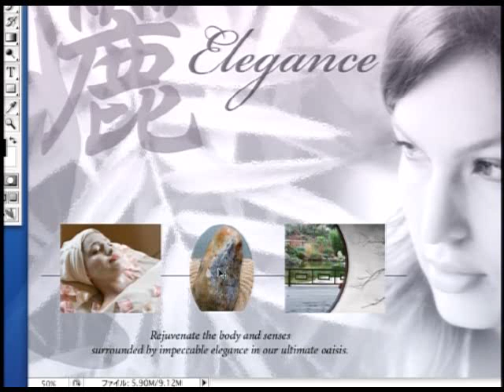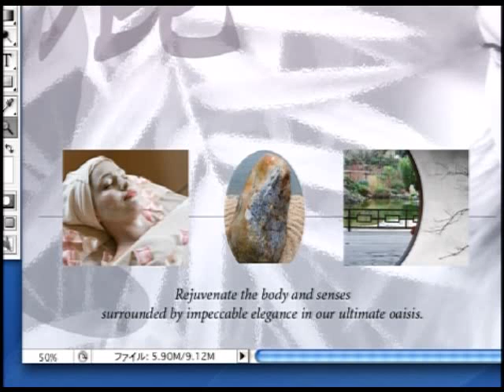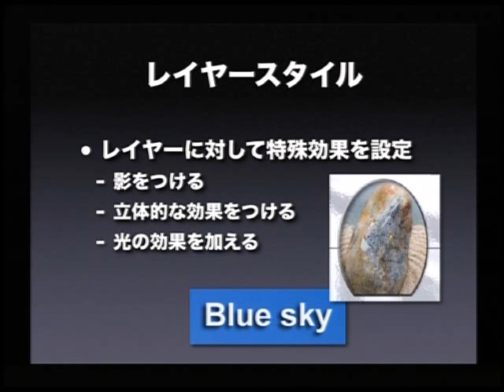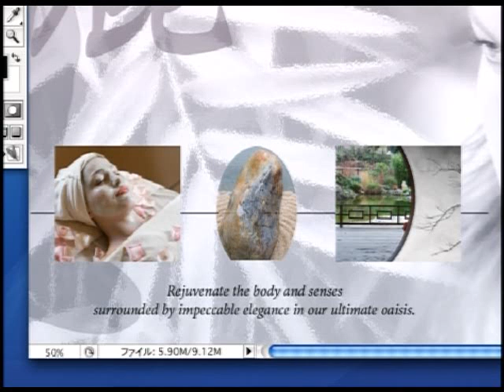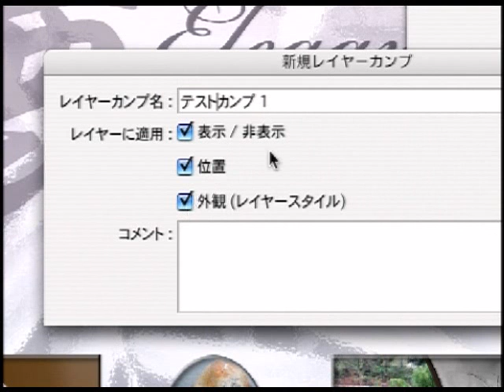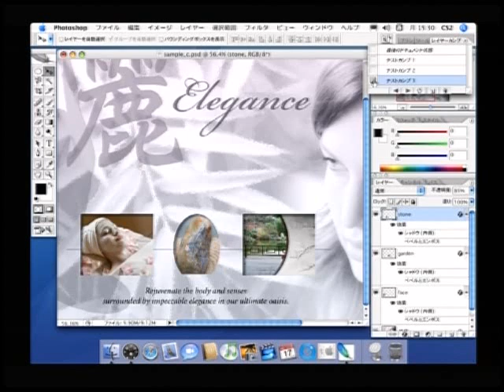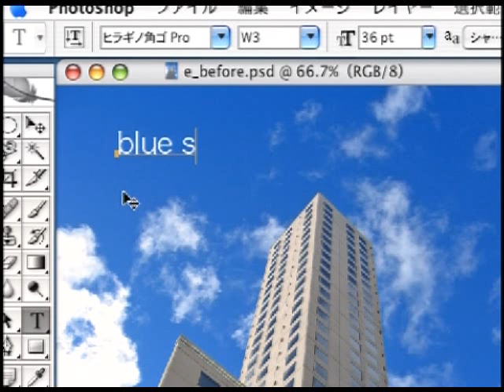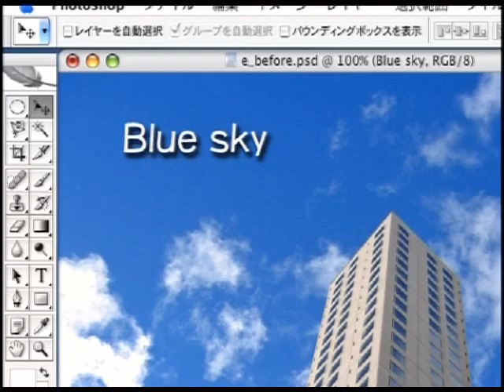フォトショップ使い方DVD教材Photoshop CS2 上巻(6/6)5章 レイヤーとレイヤーカンプ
Adobe Captivate制作/Adobe Presenter制作
問合せinfo＠attainj.co.jp

「Photoshop CS2 上巻」のサンプル動画「5章　レイヤーとレイヤーカンプ」をお届けします。

この講座ではアドビのデジタル画像編集ソフトウェア
「Adobe Photoshop CS2」を動画でわかりやすく解説します。
「Adobe Photoshop CS2」で新たに追加されたバニッシングポイントという自動遠近感調整ツールやスポット修復ブラシという画像補正が簡単にできる機能などを丁寧に解説します。

1 章　ビットマップとベクトル画像
　・ビットマップ画像の特徴
　・ベクトル画像の特徴
2章　Photoshop CS2の画面構成とツール
　・Photoshop CS2の画面構成
　・ツールボックス
　・キーボードショートカット
3章　Adobe Bridge
　・Adobe Bridgeの起動とファイルの表示
　・サムネイルサイズとファイルの詳細情報
　・画像の回転
　・キーワードの設定と検索機能
　・コレクション機能
4章　画像ファイルの基本操作
　・ファイルの新規作成と
　・画像サイズの設定
　・解像度の設定
　・カラーモードの設定
　・ファイルの保存
　・さまざまな選択ツール
　・選択範囲の反転・追加・削除
　・選択範囲の移動とコピー
　・簡単な画像合成
5章　レイヤーとレイヤーカンプ
　・レイヤーとは
　・レイヤーの表示と非表示
　・レイヤーの追加と削除
　・レイヤーの透明度
　・レイヤースタイル
　・レイヤーカンプ
　・テキストの入力と編集